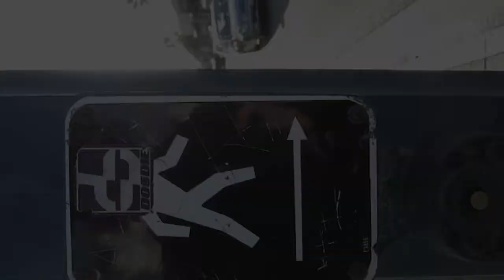Freestyle Drawing "Fry.DyMrning"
New and original work. Really wanted to get back to my roots at drawing so I did a lil 2 1/2 hr freestyle. Hope you folks enjoy. Feedback is much appreciated.